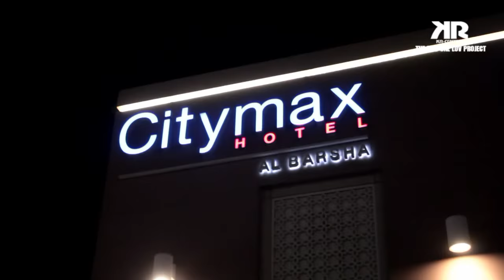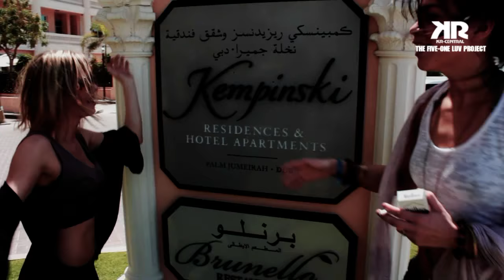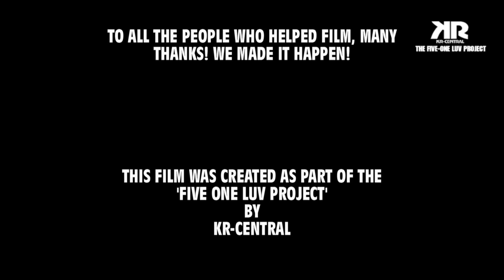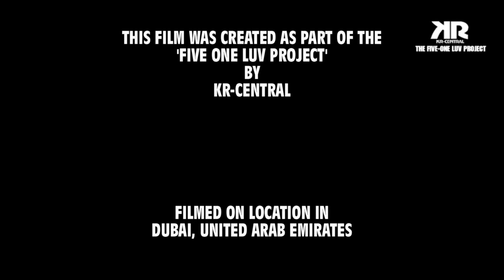KR-CENTRAL FILMS: FIVE ONE LUV IN DUBAI: PART 3 - RETURN TO THE U.A.E (AREA 51)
DUBAI! DUBAI! DUBAI! Once again, Area 51 Entertainment find themselves in the Middle East! This time, the Five One team players entertain the crowds at the prestigious Ahlan! Magazine's Hot 100 party at the luxurious Kempinski Hotel on The Palm Jumeirah!

Featuring Matt Page, Luke D'Silva, Pippin Wood, Gabby Forret, Beth Sykess, Zoe Phipps, Emma Fay, Nicola Mehmet, Natalie Henry, Marc Jones and myself, Keith Robinson.